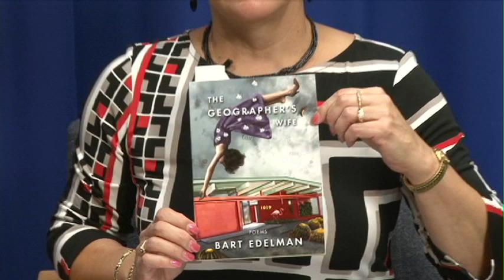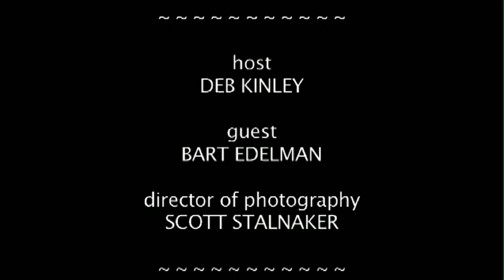Gateways to Glendale College TV Interview with Bart Edelman (Poetry)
Glendale Community College (Glendale, California) faculty member/poet Bart Edelman visits the Gateways television studio to speak about his writing classes and poetry books.  Excerpts from two live readings are featured, one of which presents readings by GCC students.